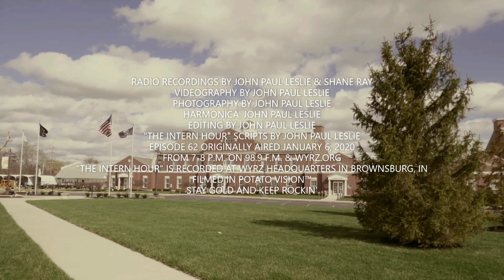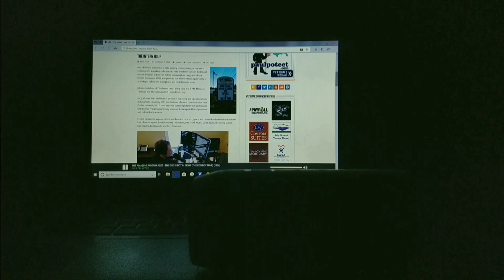JOHN PAUL LESLIE HOSTS EPISODE 62 OF "THE INTERN HOUR" ON 98.9 F.M. AND WYRZ.ORG JANUARY 6, 2020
My sixty-second night hosting "The Intern Hour" on 98.9 F.M. and WYRZ.org! Be sure to tune in at 7 P.M. Monday, 01/13/2020 for my next show!